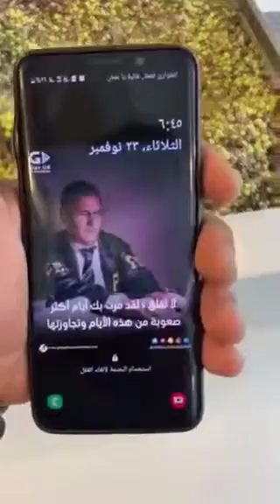معصرة زيتون جعلان بني بوعلي بسلطنة عمان